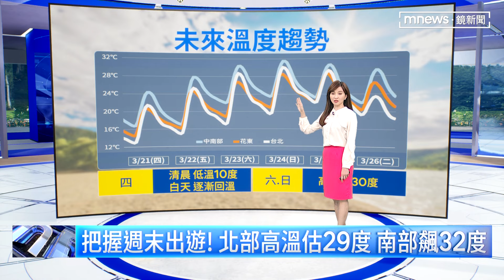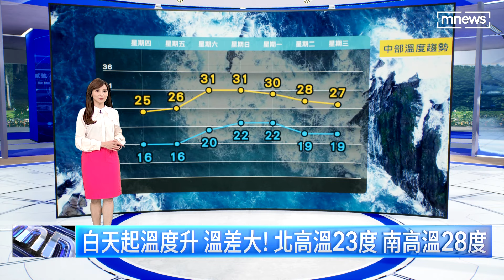【03/21週四天氣】白天起溫度升！北23度、南28度 好天氣到下週一｜鏡新聞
白天起溫度升、溫差大！北高溫23度、南高溫28度。週五（3/21）花東、恆春注意零星雨，各地山區、宜蘭午後雨。把握週末出遊！北部高溫估29度、南部飆32度，好天氣到下週一！